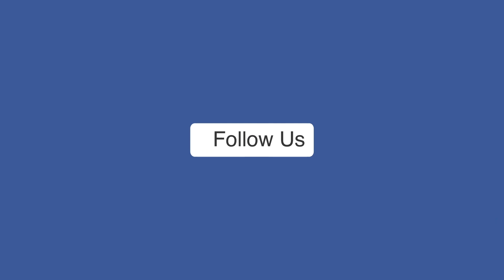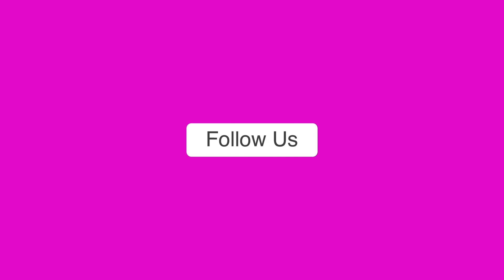बदमाशों का कहर, सो रही महिला पर किया अटैक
यूपी के मेरठ में बदमाशों ने घर पर हमला कर के सो रही महिला के सोने के कान के कुंडल और और लाखों की नगदी समेत और भी सामान लेकर फरार हो गए है। जिसके बाद से पूरे गांव में दहशत का माहौल बना हुआ है। बता दें कि ये घटना थाना किठौर के गांव बहरोड़ा की है।